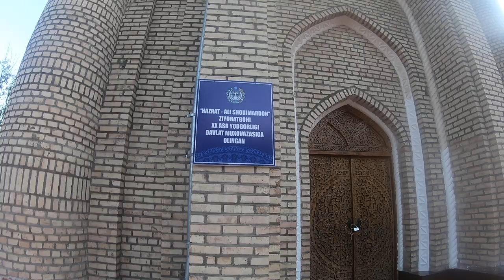Хазрати Али Бувамизни Зиератгохлари Шохимардонда Лекигин Паркентда Хам Бор Мени Бир Видемда канала Б